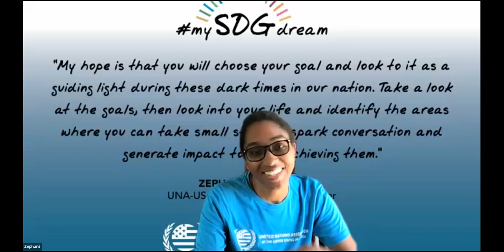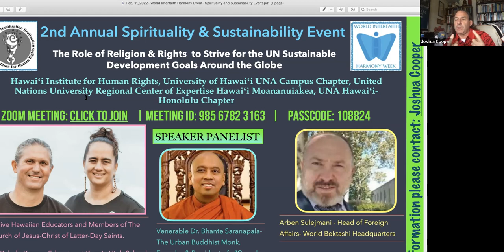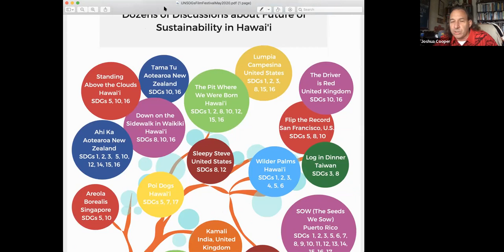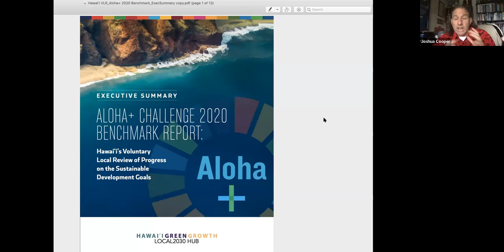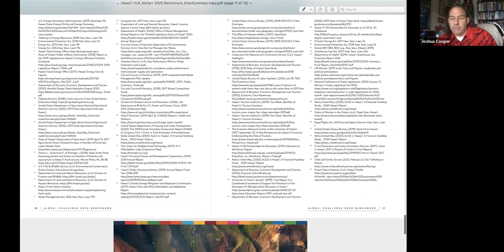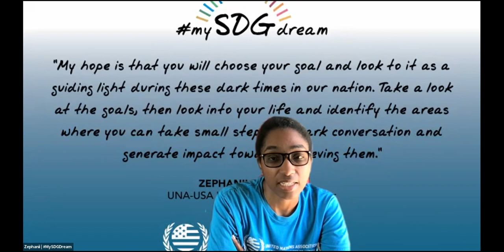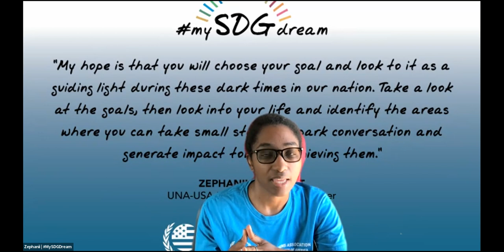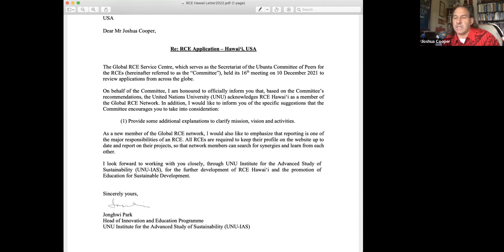Hawai'i UNA and the UN SDGs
Hawai'i Actions to Achieve the UN 2030 Agenda